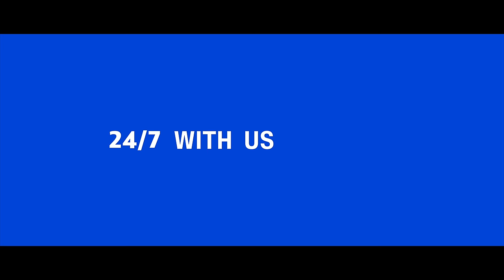TWS (투어스) FIRST TIME : 04 : KYUNGMIN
Credits:
Producer l  Sungsoo Han
Creative Director l  Hyunju Lee
Visual Creative l  Woojeong Kim, Dongmin Yang

Production l WONDER

Director l  Jimmy C
Executive Producer l  Haena Kim
Producer l  Sanghyeop Lee, Jongwon Kim
AD l  Samuel Lee
PA l  Seungyeup Yu, Sejong Park

Director of Photography l  Seokhyun Kwon
Focus Puller l  Byeonghwi Min
2nd AC l  Jinyong Park
3rd AC l  Seohyun Kim, Dahyun Ji

Gaffer l  Junghwan Heo
Lighting Crew l  Hoik Jo, Yeonsik Kim, Suwon Son, Yeonkwang Lee

Production Designer l  RAWPIE
Art Director l  Easy Mean
Set Director l  Jaewoong Kim
Art-team Leader l  Hyeri Mun, Naehyuk Jeong
Art-team l  Yeongseo Ko, Jiwon Lim, Youna Ji

Production Coordinator l  VDOT
Transport Coordinator l  Dooha Kim, Lina Chui, Sizuka
Location Manager l  TSUCHIYA Manabu
Location Support l  IZU

Hair l  Kyunghwa Bae
Makeup l  Ahyoung Lee
Stylist l  Minju Kim

Edit l  Jimmy C
Colorist l  Jimmy C
VFX l  YNRVISUALS
Cleaning l  Raejin Jeong

Sound Design l  BAEK SOUND
Music Director l  Lil FISH

Special Thanks

Kyeyoung Chon
Shizuoka Atami High School
Shizuoka Mishima City
Shizuoka Kannami Town
IZUHAKONE RAILWAY CO.LTD.